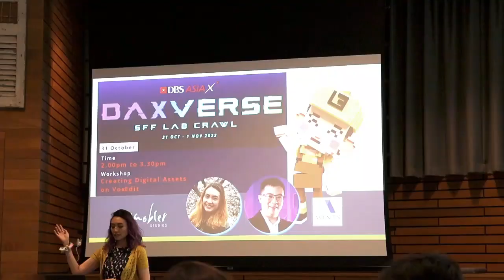Aventis Metaverse - Introduction to VoxEdit - NFT Creator!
The World’s First Graduate School in the Metaverse

Aventis Metaverse meets the growing demands of quality learning, and improves lives by making executive education affordable and accessible, within a scalable and sustainable ecosystem.